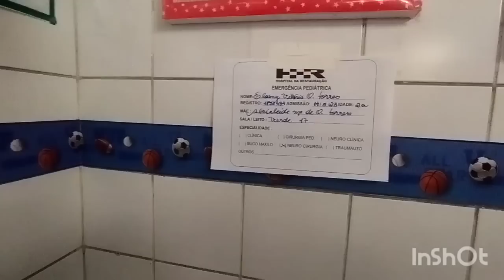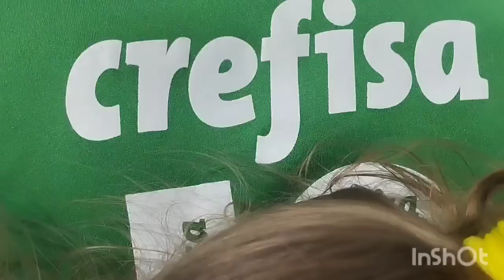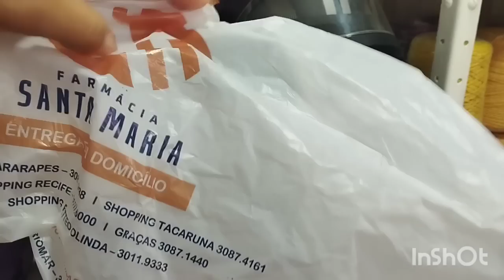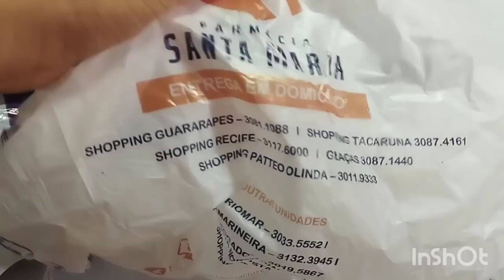Minha filha de 2 anos ficou internada no Hospital da Restauração em Recife-Pe.